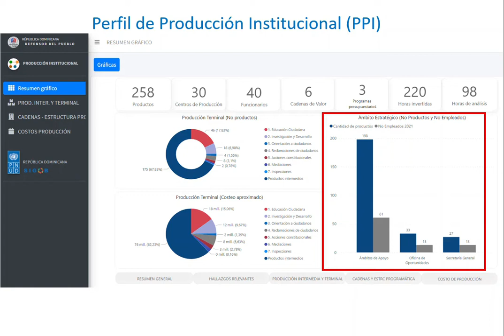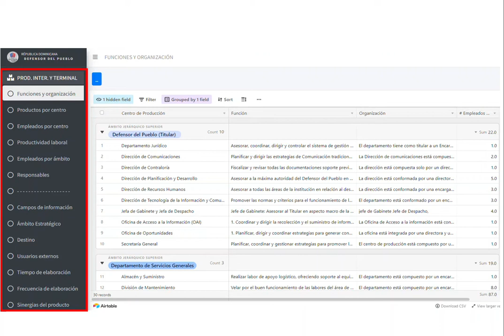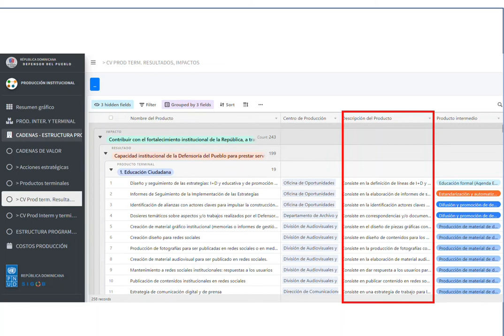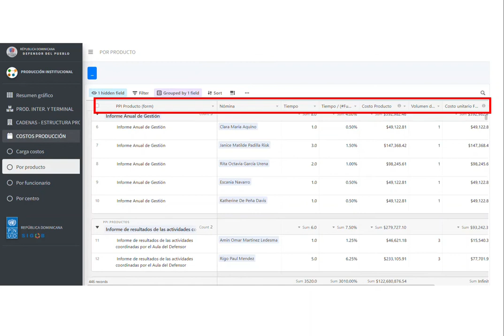Perfil de Producción Institucional (PPI)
El PPI consiste en un enfoque y método para analizar qué, cómo, cuánto y para quién produce una institución pública, a fin de privilegiar una producción institucional orientada a las necesidades de los ciudadanos -corazón de toda acción pública- y generadora de resultados e impactos favorables a sus derechos y su bienestar, cuantificando el costo que tiene tanto producir esos bienes como alcanzar esos resultados. Esto permite a sus autoridades contar con evidencia para tomar decisiones estratégicas para optimizar el uso de los recursos disponibles (humanos, físicos, tecnológicos y financieros), avanzando rápidamente hacia una eficiencia asignativa -asignar recursos a la combinación de servicios que obtiene la mayor ganancia en resultados para un nivel de gasto total- y una eficiencia técnica -lograr el máximo nivel de producto(s) con una determinada cantidad de insumo(s)-.